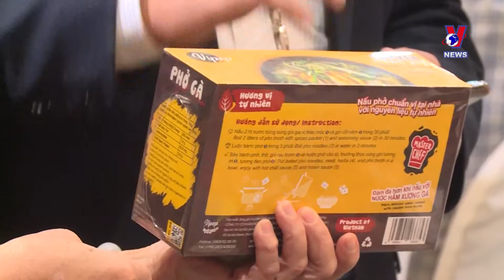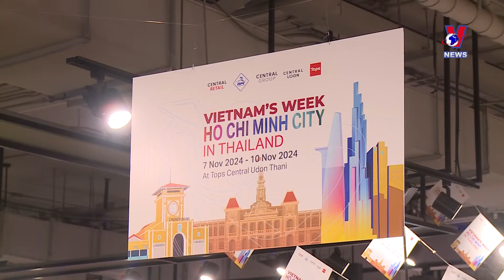Vietnamese Goods Week brings vibrant showcase to Thai province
The annual Vietnamese Goods Week has arrived in Udon Thani province of Thailand, transforming it into a vibrant marketplace for Vietnamese products.